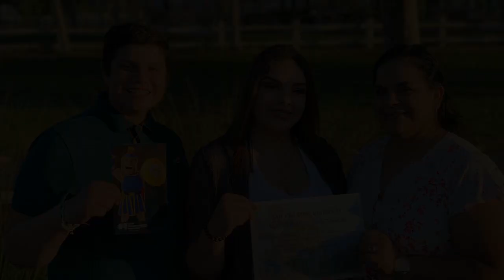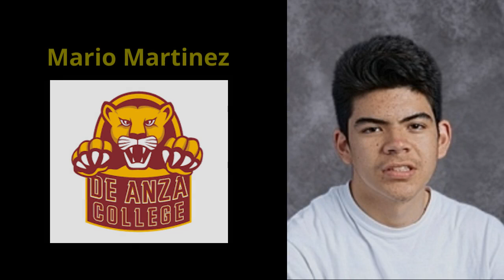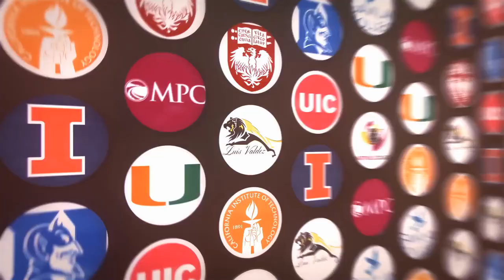College Decision Day 2021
LVLA Lion Families,

Join us as we celebrate the Class of 2021 and watch this video to see where our Lions are going next! Congratulations Class of 2021!